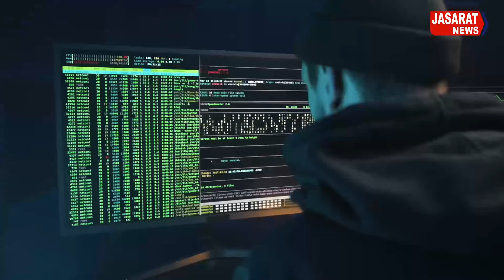Dangerous floods in the world in 2022 | رواں سال دنیا میں آنے والے خطرناک سیلاب